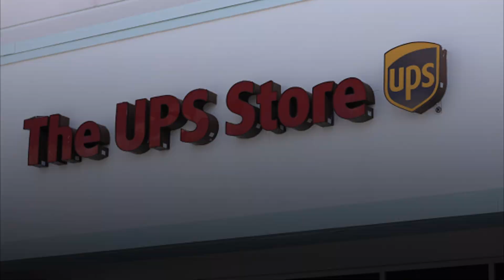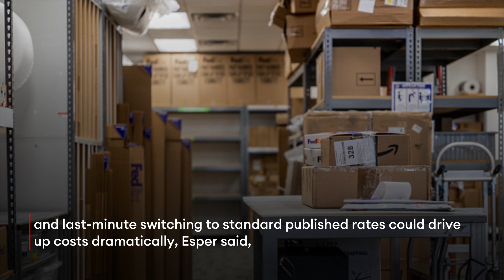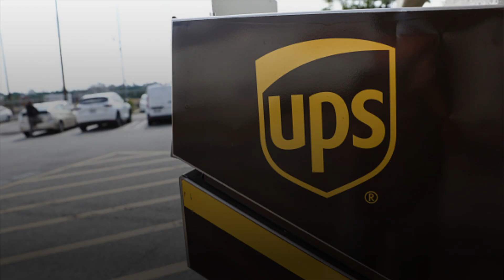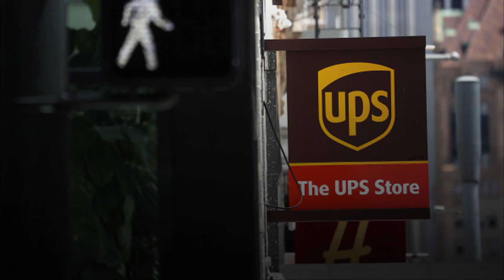UPS Strike Could Cost US Economy Billions—Here’s How It Would Impact Consumers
A looming strike against the UPS delivery service by 340,000 workers could lead to slower delivery times, supply chain disruptions and higher shipping costs if the company and the Teamsters union don't come to an agreement over pay for part-time workers and cost of living adjustments by August 1—possibly causing billions of dollars of economic damage.